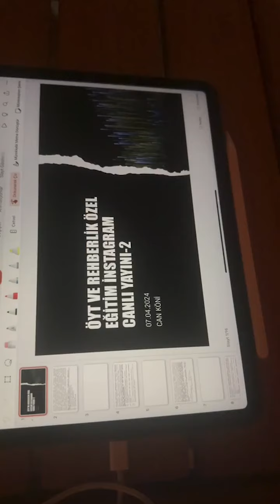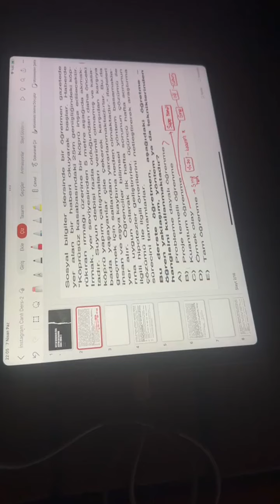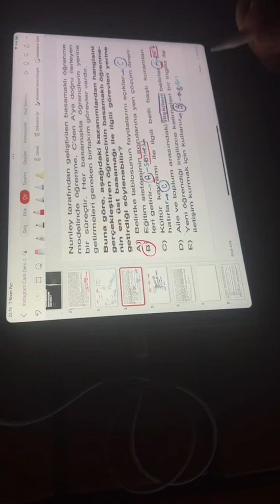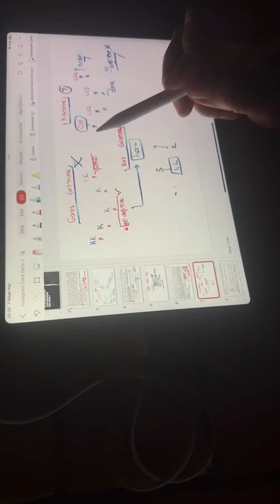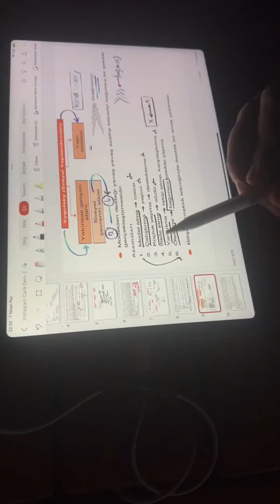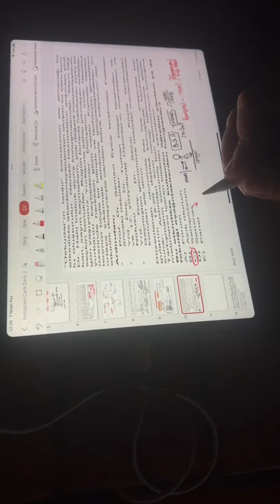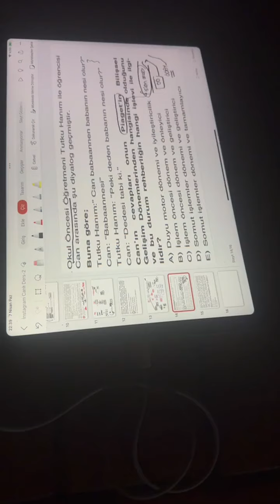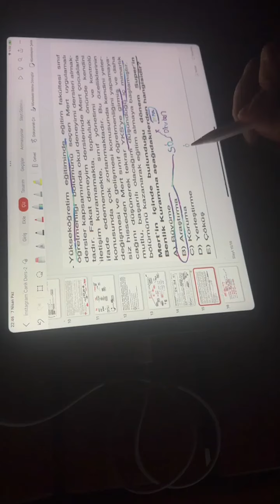KPSS 2024 EĞİTİM BİLİMLERİ | ÖYT VE REHBERLİK ÖZEL EĞİTİM | Can Köni